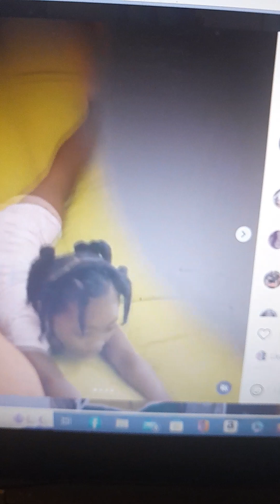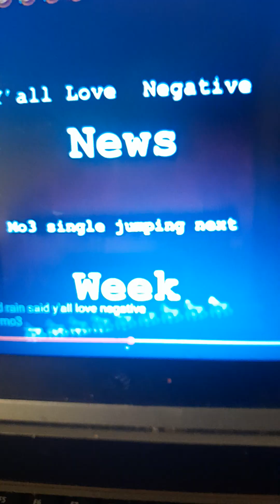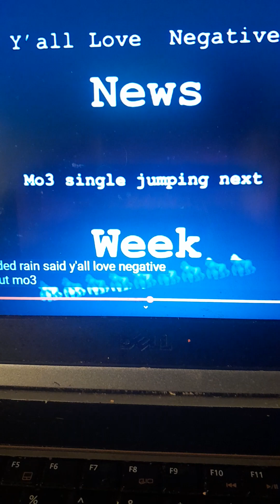WHY WAS BRANDON RAINWATER ACCUSED OF STALKING